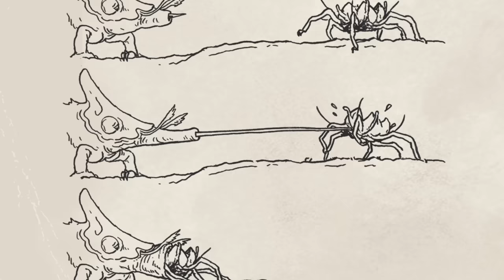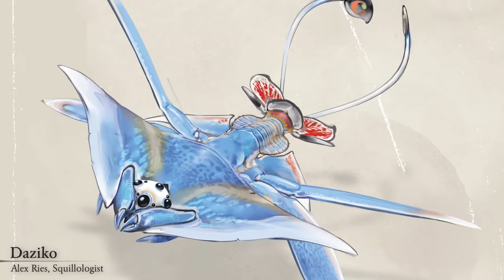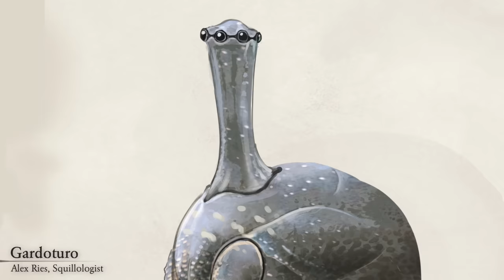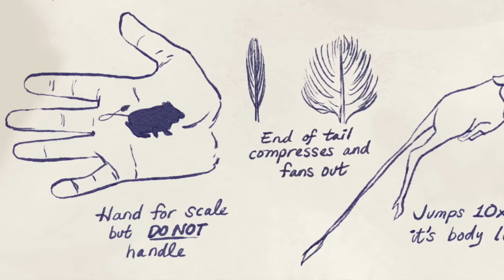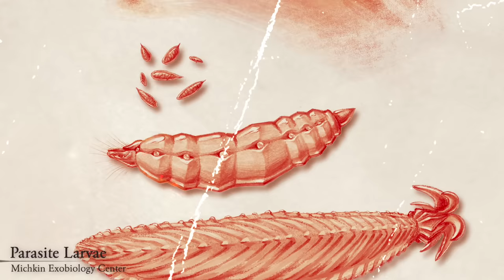The Extraordinary Life of a Terraformed World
Greetings from Planet Altamira — a spectacular alien world from creator Simon Roy.

If you’re receiving this signal, count yourself lucky, because the folks on our research team have put together a special presentation on the charming creatures native to this jewel of the cosmos. And if these critters interest you, consider supporting the graphic novel Refugium on Kickstarter from Jordan K Walker and creator Simon Roy for a deeper look at Altamiran life. Now, pull up a chair, and prepare for a voyage across a planet of unmatched wonders.

Michkin Etsy

0:00 Greetings from Planet Altamira!
0:57 The Wild Coast
3:41 Giants (and Pipsqueaks)
6:07 Extreme Survivalists
7:45 Gods of Jurado
9:11 The Highest Peaks
10:40 The Lichen Maze
12:19 Monsters and Man
14:03 A Most Peculiar Clade
16:16 A Planet Misjudged
17:34 More Secrets Remain…

Beauty Flow, Majestic Hills, Floating Cities, Space X-plorers, Second Coming, Impact Lento, Firesong, Dangerous